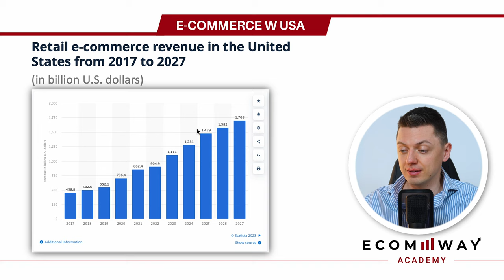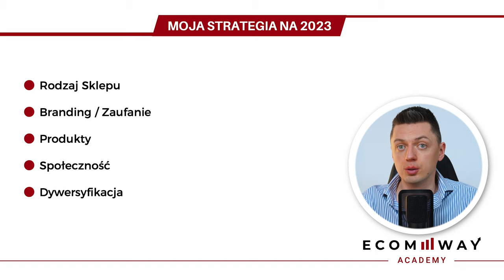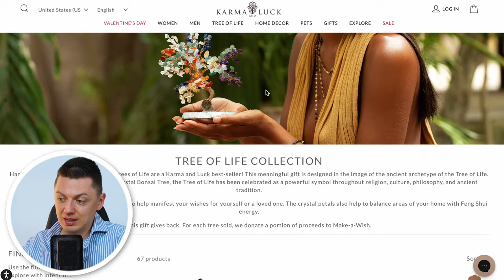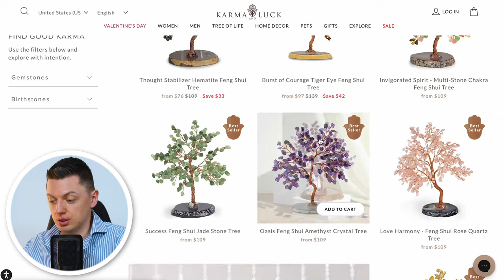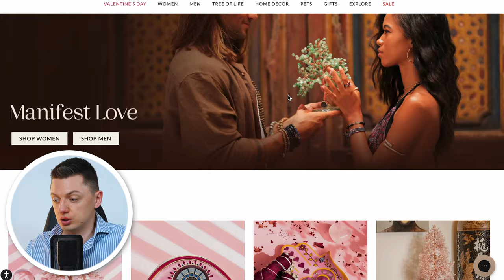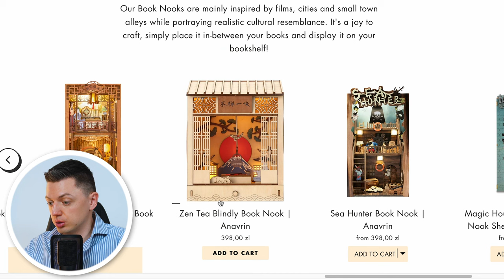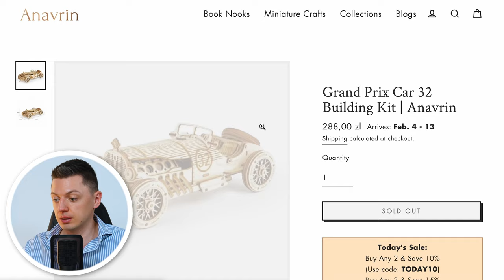5 Kroków do Skutecznej Sprzedaży w 2023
🎉 Ecommway Academy Ponownie Otwarte! Dołącz do największej platformy edukacyjnej o tematyce E-commerce & Dropshipping w Polsce ➡️
Już od 147 zł w subskrypcji miesięcznej (4,90 zł dziennie)!

😐 Mamy “trudne czasy”, jeszcze niedawno pandemia, zerwane łańcuchy dostaw, teraz wojna na Ukrainie, widmo recesji oraz rosnąca inflacja.

⚓ Jednak w dzisiejszym materiale chcę Ci pokazać dlaczego rynek ecommerce to bezpieczna przystań dla chcących otworzyć swój biznes i, że największe wzrosty jeszcze przed nami.

🎂 Ale żeby odkroić dla siebie kawałek tego tortu, musisz działać inaczej niż jeszcze kilka lat temu.

📈 Dlatego pokażę Ci moją strategię na 2023 rok.

Z dzisiejszego filmy dowiesz się:

👉 Jak ważne jest budowanie zaufania do marki w ecommerce?
👉 Dlaczego warto skupić się na brandingu i UX sklepu internetowego?
👉 Jakie rodzaje produktów będą hitem w 2023 roku?
👉 Dlaczego warto dobierać produkty wokół których gromadzi się społeczność?
👉 Dlaczego warto dywersyfikować źródła ruchu na sklepie online?

Timeline:
00:00 Co w materiale
01:09 Jaki ma wpływ recesja na biznes
03:52 Jaki Rodzaj Sklepu Wybrać
05:25 Po Co Ci Branding
07:10 Jakie Produkty Sprzedawać
10:05 Dlaczego Warto Budować Sklep Wokół Społeczności
10:46 Dywersyfikacja Źródeł Ruchu
12:22 Przykład Sklepu z Dobrą Strategią
14:58 Przykład Sklepu DIY z Dobrą Strategią
16:33 Podsumowanie